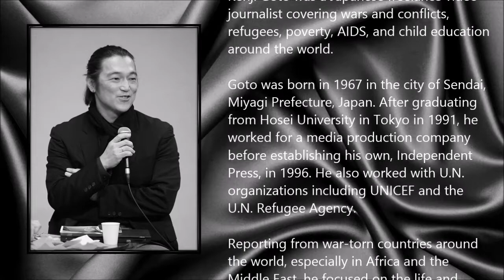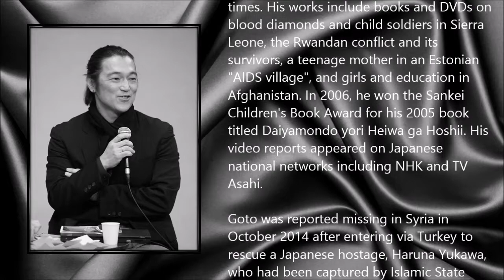Kenji Goto ● A Simple Tribute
Kenji Goto (1967 - c. 31 January 2015)